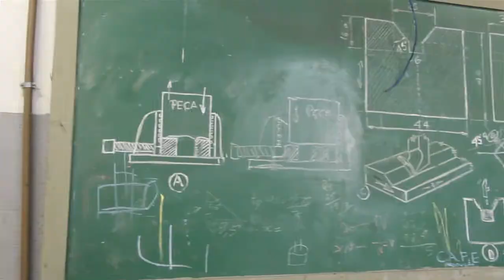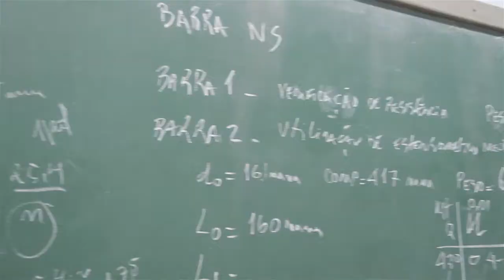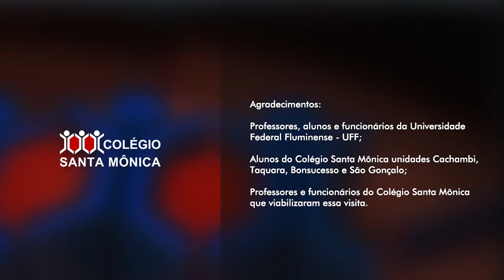Pré-vestibular do CSM visita a Escola de Engenharia da UFF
Os alunos do Pré-vestibular do CSM tiveram a oportunidade de conhecer a Escola de Engenharia da Universidade Federal Fluminense, conhecer um pouco mais sobre os cursos e sanar dúvidas.